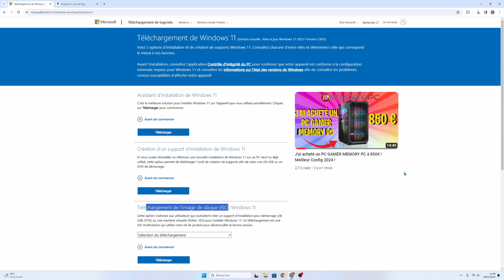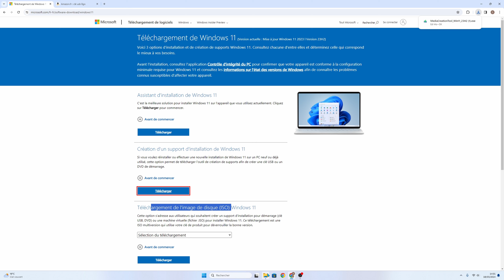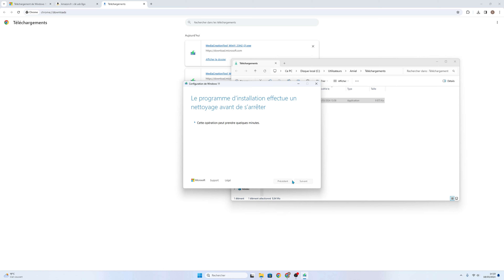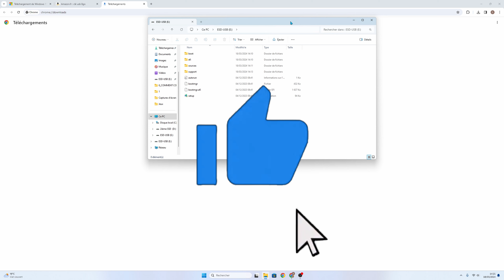TELECHARGER WINDOWS 11 ET CRÉER UNE CLÉ USB BOOTABLE !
🔴 VISITEZ MON SITE : Bientôt...